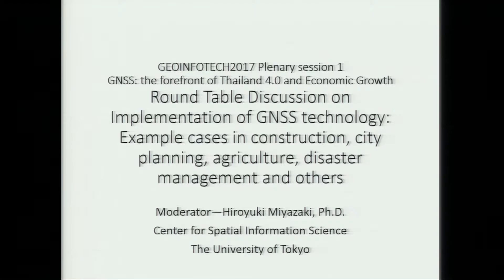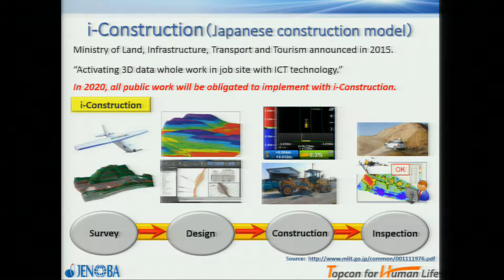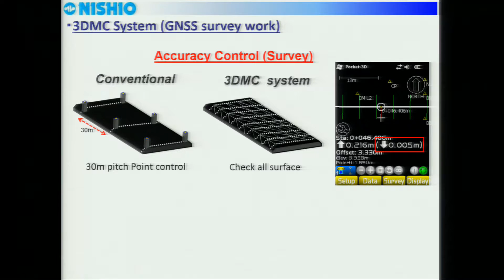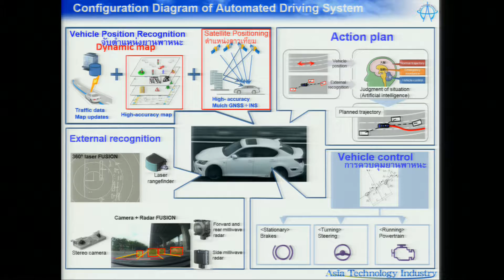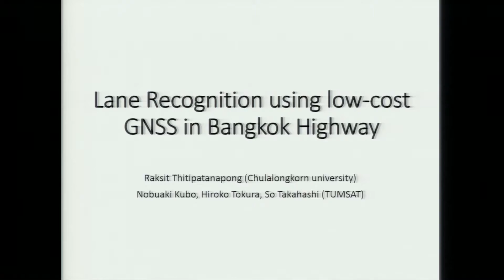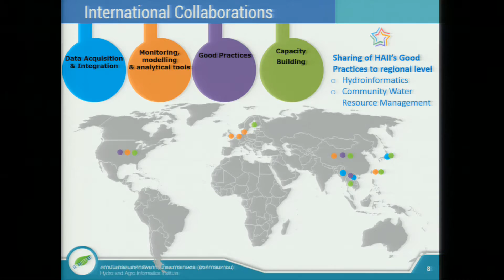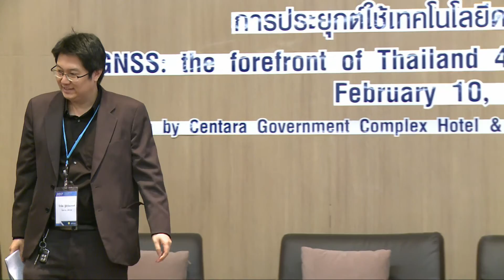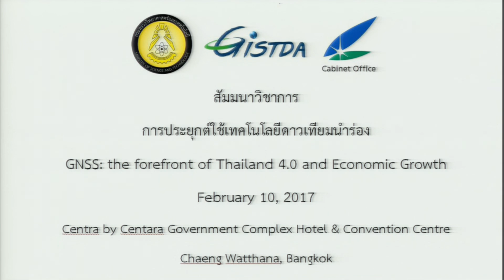GNSS - the forefront of Thailand 4.0 and Economic Growth [Section 2]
งานสัมมนาวิชาการในหัวข้อการประยุกต์ใช้เทคโนโลยีดาวเทียมนำร่อง
GNSS: the forefront of Thailand 4.0 and Economic Growth
ในงาน GEOINFOTECH 2017
ณ ศูนย์ประชุมวายุภักษ์ โรงแรมเซ็นทราศูนย์ราชการ
และคอนเวนชันเซ็นเตอร์ แจ้งวัฒนะ กรุงเทพฯ